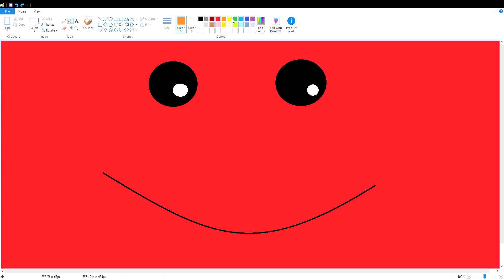Nick Jr. Face Finds The Ball